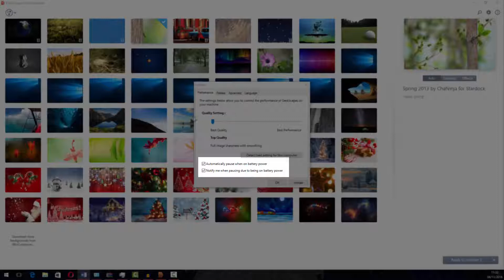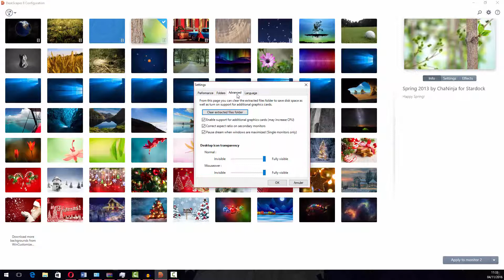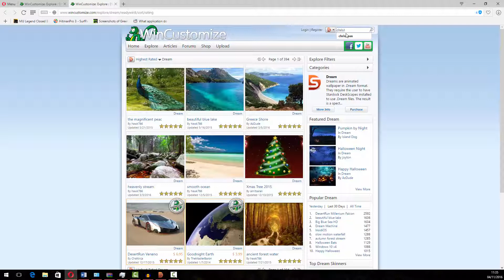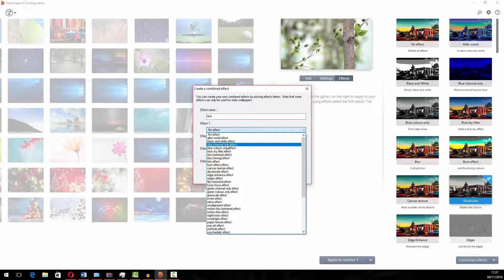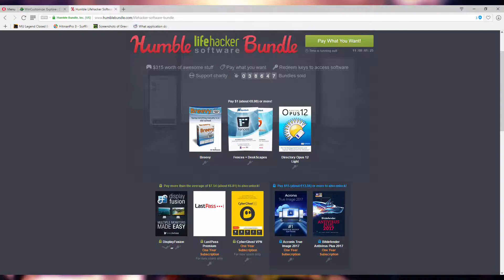Animez votre bureau avec DESKSCAPES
Bonjour,

Je vous présente Deskscapes, un logiciel qui va vous permettre de mettre des fonds d'écran animés sur votre bureau Windows.

Il est très simple d'utilisation et le nombre de fonds animés est énorme :)

Si le logiciel vous plait, il est actuellement a moins de 1€ sur Humble Bundle

Si vous avez aimé la vidéo merci de laisser un pouce bleu et de la partager afin de faire connaitre mon travail :)

A très très vite pour une nouvelle vidéo :)

Mon setup :
Carte mère : Asus B450M-A PRIME
Processeur : AMD RYZEN 5 3600
RAM : DDR4 16GB 3200Mhz
Carte graphique : Asus RTX 2060 6GB DUAL EVO
SSD1 : Crucial NVMe 500GB
SSD2 : Samsung SSD 850 EVO 250GB
HDD : Toshiba 2TO

Casque : Logitech G430 7.1 Surround Pro Gaming
Micro : Bird UM1 // lien pour le Yeti (tout aussi bien)
Casque virtuel : Oculus Rift S